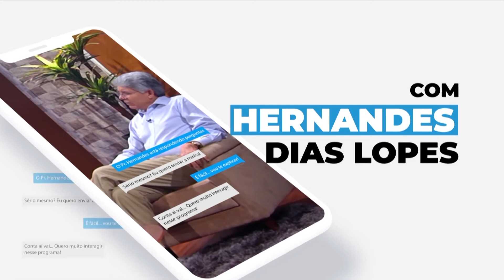Trocando Ideias | Hernandes Dias Lopes